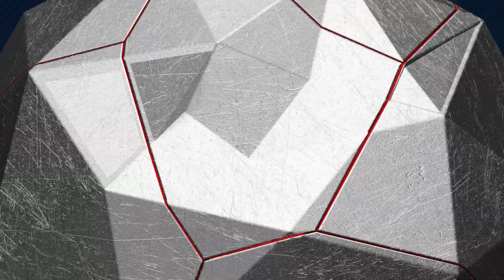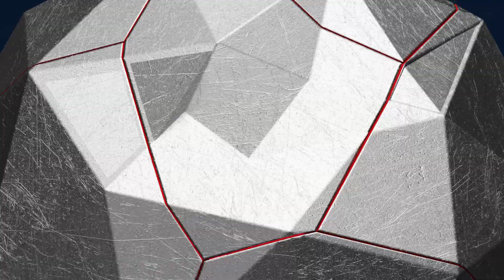สรุปตัวแทนแต่ละประเทศ สู่รอบ Challenge | Snapdragon Pro Series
ก่อนไปพบกับความสนุกในค่ำนี้ 🌃
มาสรุปการแข่งขันในรอบสุดท้ายกันซักนิด 🇹🇭
เผื่อจะได้ส่องทีมอื่น ๆ ที่เข้ารอบมาด้วยฟอร์มเช้ม ๆ

ดูจบแล้ว มาชมความสนุกกันต่อในเวลา 18.30 น. ของ 5 ทีมไทยในการแข่งขันรอบ Challenge